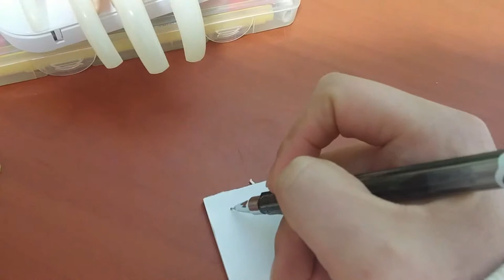2019 첫네일샵 ASMR 롤플레이 First nail shop ASMR role play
아이루 반가워요 골드님 시청자분 회원님들 저의 영상을 시청해주셔서 감사합니다 이번영상은 바로저의 첫ASMR영상 롤플레이 네일샵ASMR을 촬영해봤어요 역시 처음이다 보니아직은 좀어설프지만 그래도 열심히 만들었어요 재밌게 시청해주세요  ASMR 네일샵 담에 어떤걸 해볼까요 댓글에많이남겨주세요 저의또다른채널인카카오TV미시카채널과 틱톡미시카ASMR도 방문하시고 영상시청해주세요 감사합니다 저의 영상을 시청해주셔서 고맙습니다 구독과 좋아요 멤버십은 큰힘이됩니다
Nice to meet you, ID Gold. This video is my first ASMR video role-play nail shop ASMR. It's my first time, so I'm still a little clumsy, but I still worked hard on it. What should I do on the wall of the ASMR nail shop? Please leave a lot of comments. Please visit my other channels, Kakao TV Misica Channel and TikTok Misica ASMR.